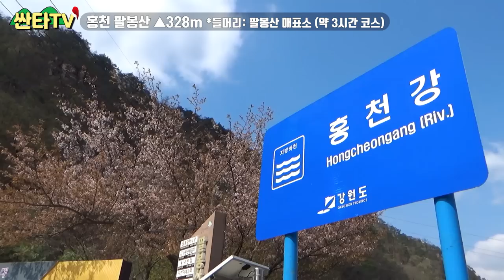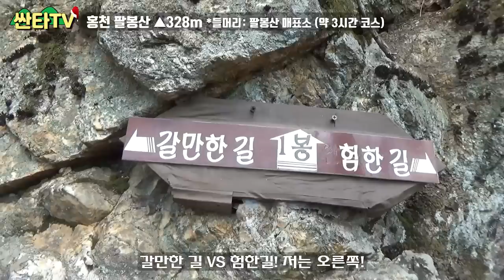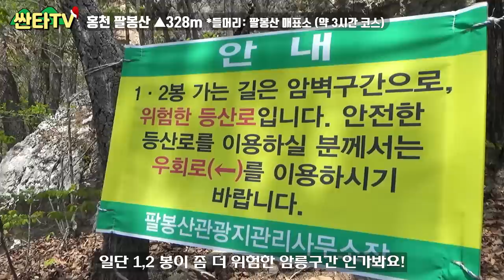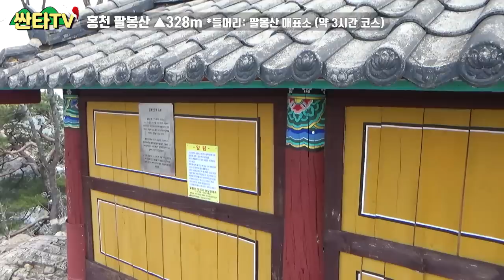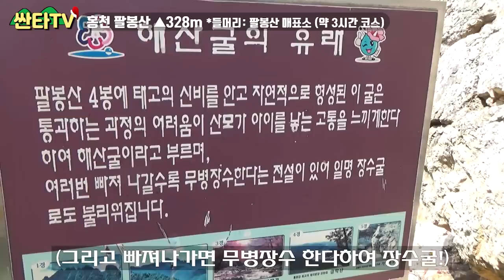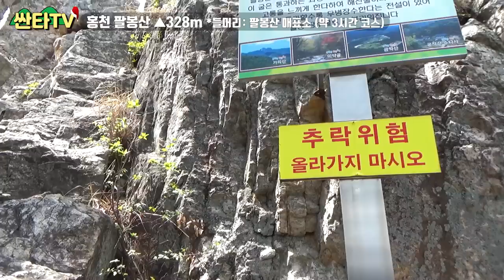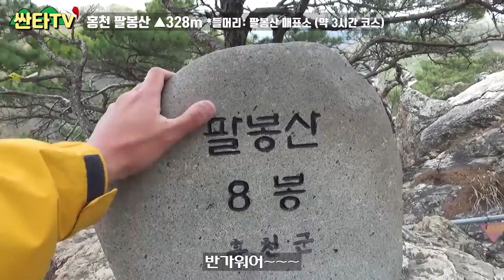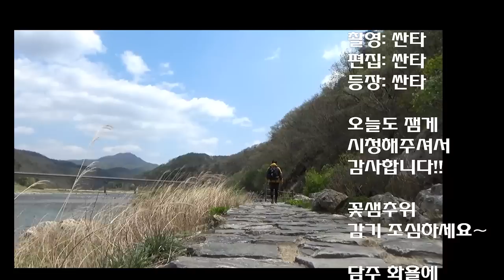홍천 팔봉산, 암릉구간 좋아하시는 분들 주목!! | 8개 암봉 | 해산굴 | 100대 명산 | 등산 | KOREA | HIKING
싸나!
싼타티비 시청자 여러분 안녕하세요
대한민국 산이라면 어디든 가는 남자!
싼타입니다!!! ^ㅡ^

오늘은 홍천 팔봉산에 다녀왔습니다
암릉 구간 좋아하시는 분들
주목!!

재미나고 멋진 8개의 암봉!

같이 가보실까요!?

오늘도 싼타!